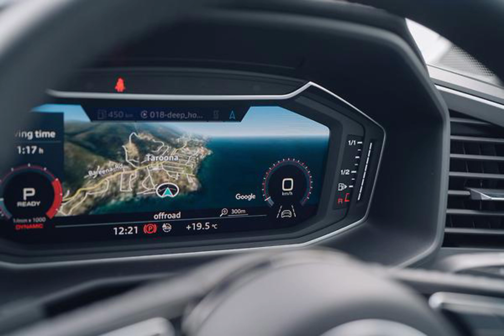Features of the Audi A1 2024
Highlights of the Audi A1 2024

The Audi A1 2024 is a 5 seat Hatch with a 5-star ANCAP safety rating.It has a petrol engine with a fuel economy range from 5.3L/100km to 6.3L/100km, depending on the model badge.The storage space in the rear is 335L.

Service intervals15,000km/12 months